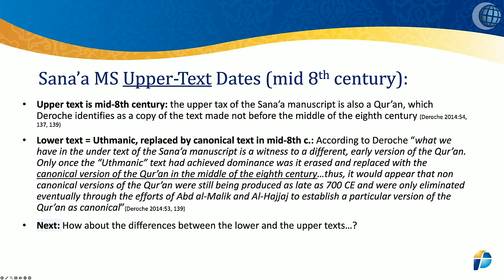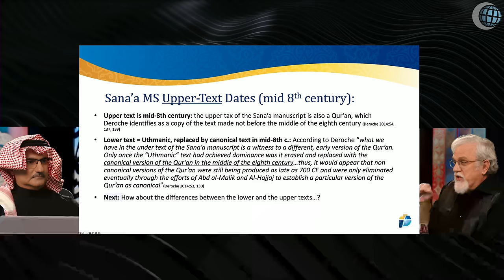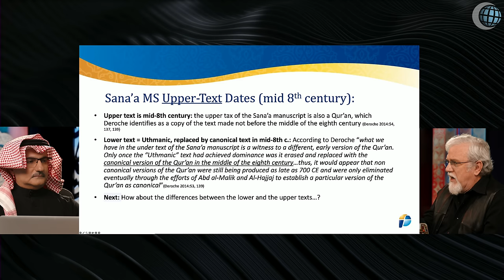The Qur’an Evolved?!? - Creating the Qur’an with Dr. Jay - Episode 45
Today Al Fadi and Dr. Jay discuss the two layers of the Sana’a Manuscript. The Sana’a Manuscript is believed to be the oldest Quranic manuscript in existence and therefore, taken very seriously. The script however has two layers of writing. This means that there was a first version of the Qur’an that was later erased with a new version placed on top. This is a complete taboo in the world of Islam as the Qur’an is said to have never been edited or changed. Watch as Al Fadi and Dr. Jay discuss the evidence proving that the Qur’an has, indeed, evolved.